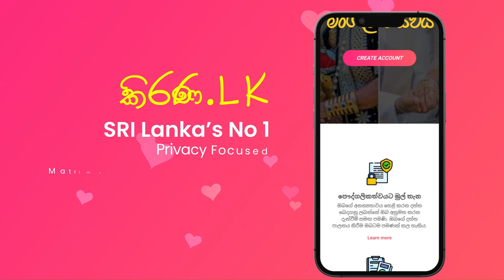Kirana.lk | කිරණ.lk | මංගල යෝජනා | Marriage Proposal 2024 | Mangala yojana | Mangala Sewaya | 199